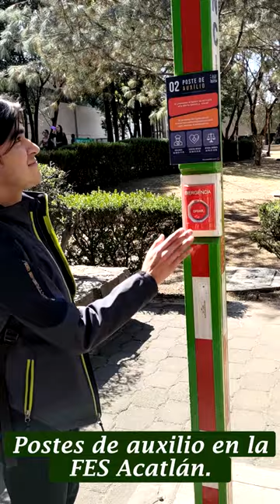Son 18 postes de auxilio dentro de la FES Acatlán